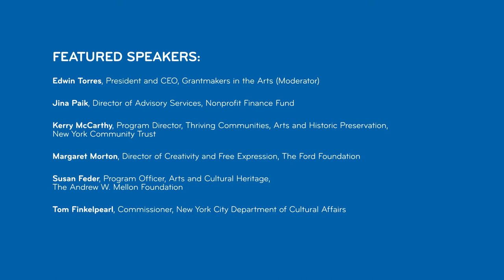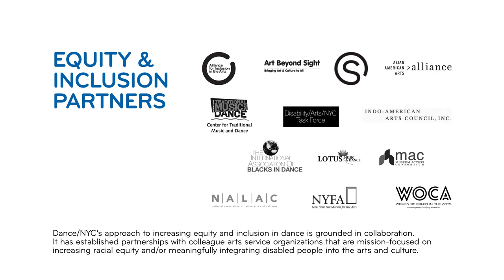Dance/NYC 2018 Symposium | National Dance Funding in a New Presidential Administration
Dance/NYC 2018 Symposium
Gibney Dance: Agnes Varis Performing Arts Center

National Dance Funding in a New Presidential Administration

Edwin Torres, President and CEO, Grantmakers in the Arts (moderator)
Jina Paik, Director of Advisory Services, Nonprofit Finance Fund; Board of Directors, Dance/NYC
Kerry McCarthy, Program Director, Thriving Communities, Arts & Historic Preservation, New York Community Trust
Margaret Morton, Director of Creativity and Free Expression, The Ford Foundation
Susan Feder, Program Officer, Arts, and Cultural Heritage, The Andrew W. Mellon Foundation
Tom Finkelpearl, Commissioner, New York City Department of Cultural Affairs